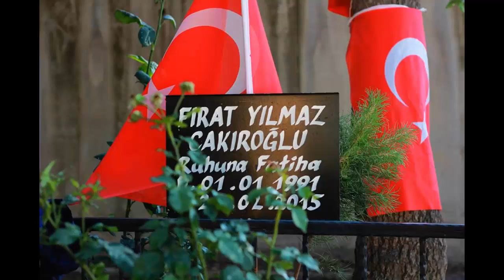Reisler de Sever Klibi-Fırat Yılmaz Çakıroğlu-Ahmet Şafak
Ahmet Şafak - Reisler de Sever - Fırat Yılmaz Çakıroğlu

Reislerde sever, hem nasıl sever
Sevdasını anlatamaz ki
Memleket derdi ile yanar yüreği
Söyleyemez anlatamaz ki

Bir memleket yükü, bir yetim düşü
Reisin yüzünde vatan gülüşü
Büyük sevdalarda bulur kendini
Sevdasını anlatamaz ki...

Bir memleket yükü, bir hilal düşü
Sevdasını anlatamaz ki...

Reisin yüreği yansa ne olur
Başı darda kalsa ne olur
Bizim ki memleket meselesi der,
Belaların üstüne gider

Sevdasını anlatamaz ki...

(3x)
Sevdasını anlatamaz ki...